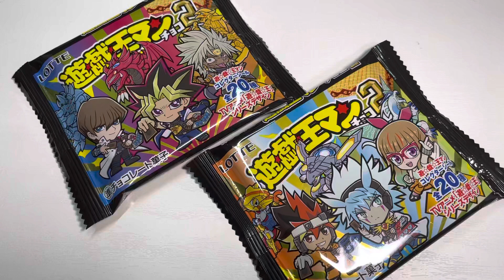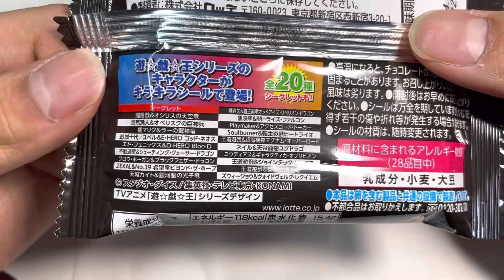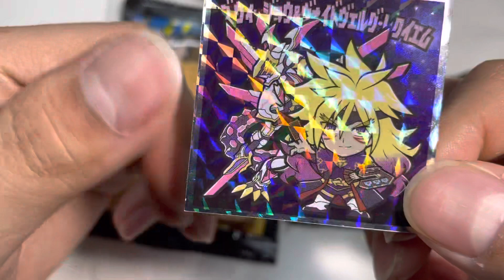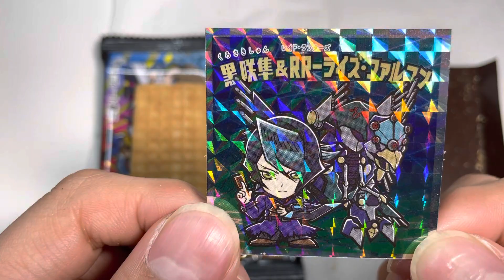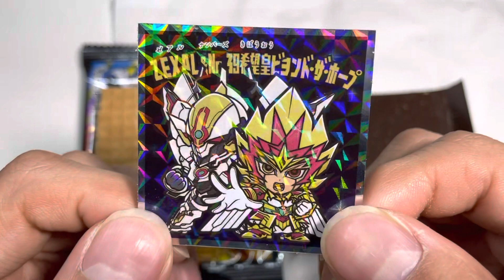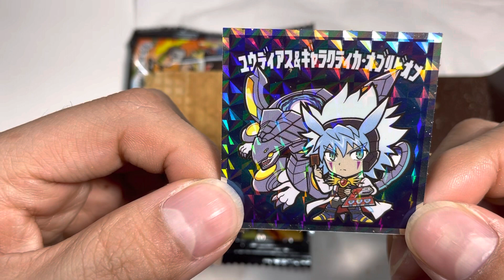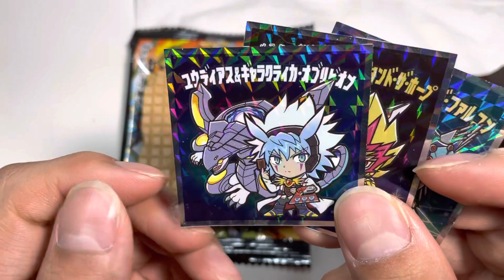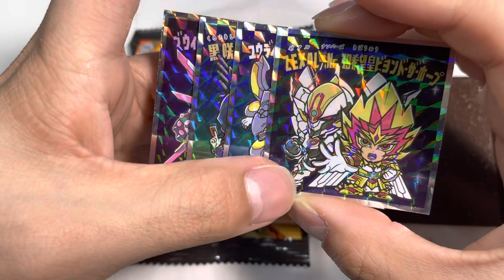遊戯王マンチョコ2 【LOTTE ビックリマンチョコ】開封レビュー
まず初めに概要欄の閲読ありがとうございます😭
今回は、遊戯王マンチョコ2になります‼️

僕のtoys動画の趣旨としては、生配信のような出来るだけ編集のない初めて開けた時の感動を視聴者様にも味わって頂けるような動画を目指してます。随分前から流行っているTHE FAST TAKEのようなおもちゃ動画もありなのでは？と作り始めました。

サムネや動画形態はまだまだ模索中ですので、
この方がいいよ！！とかありましたら気軽にコメントしてくださいね！